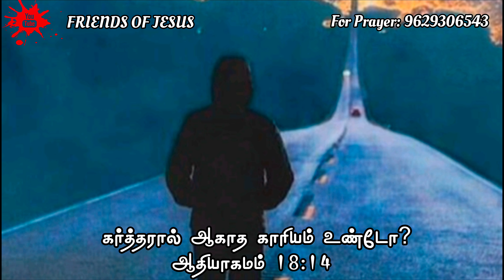Today Promise Word | 20-12-2023 | Indraya vasanam | Today Bible Verse in Tamil | Tamil bible verses.